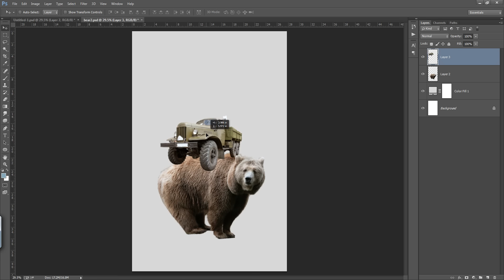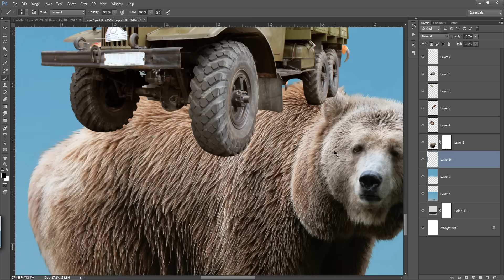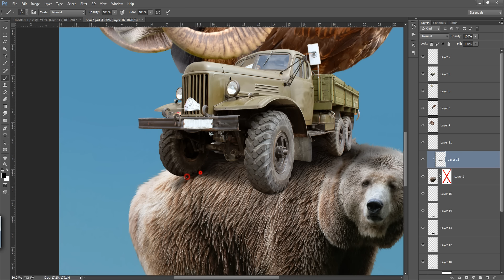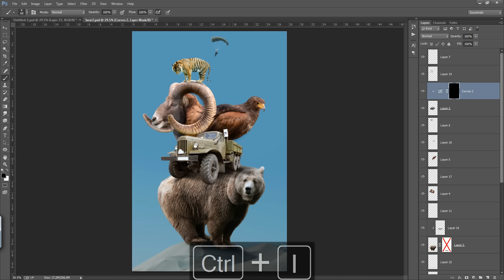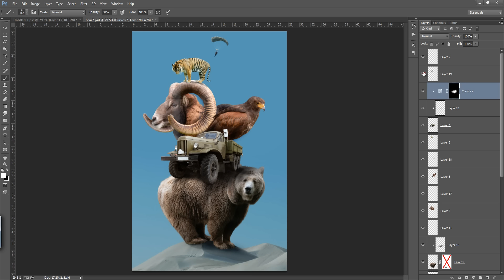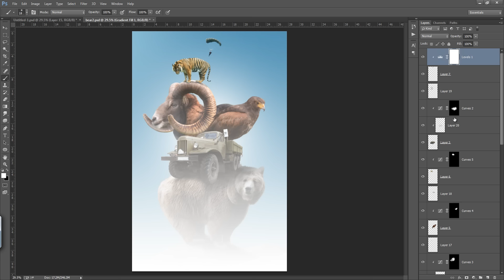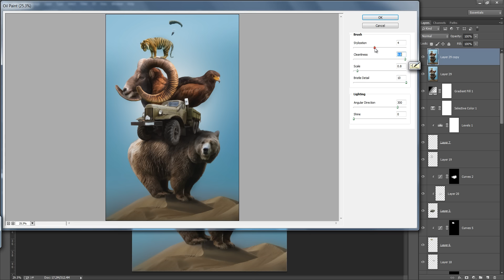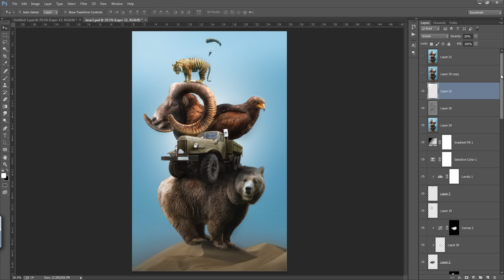Ultimate Photoshop Manipulation Tutorial | Desert Rocks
So in this photsohop manipulation tutorial you will learn to create nice concept art design using several animal images. shadow is challenge so i create as much as realistic. i hope you will learn something new